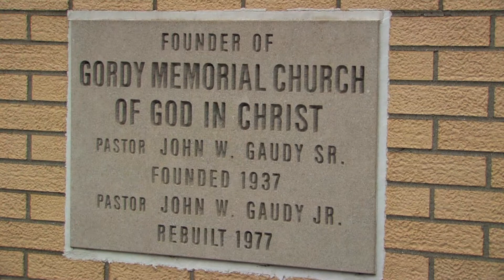Funeral Videography - Sample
This is a sample of the Family Hour section of the final dvd.